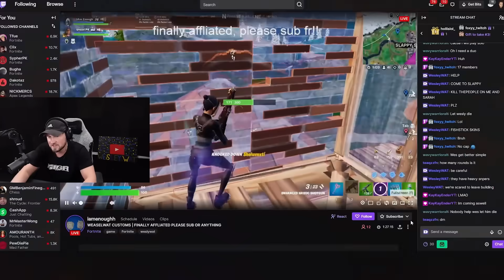I Played Pro Scrims w/ Sarah...